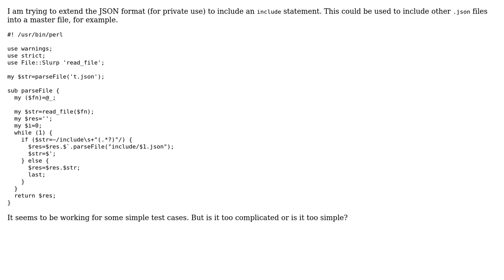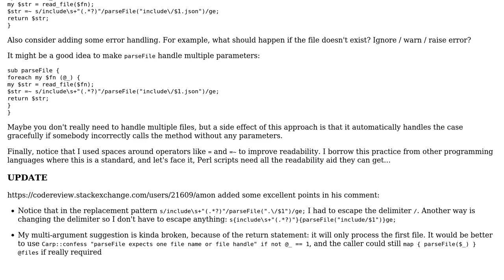Code Review: Perl script to handle include files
With thanks & praise to God, and with thanks to the many people who have made this project possible! | Content (except music & images) licensed under CC BY-SA | Music | Images & others | With thanks to user janos user Jamal user Hakon Haegland and the Stack Exchange Network Trademarks are property of their respective owners. You are responsible for your own actions.